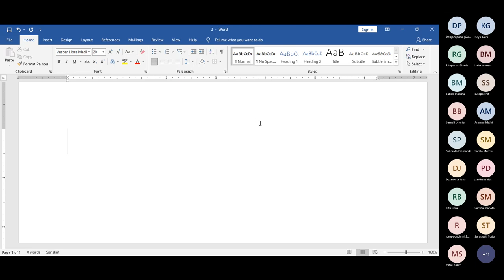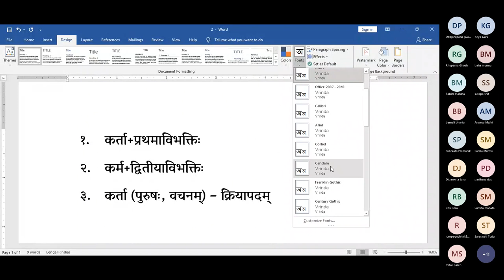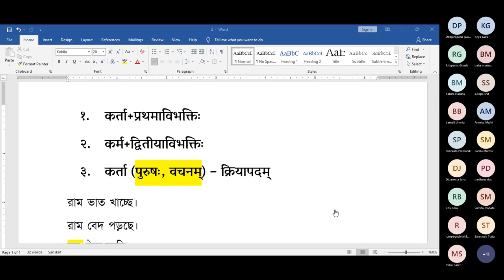সংস্কৃত বাক্যরচনা | দ্বিতীয় পাঠ | কর্তৃবাচ্য | SLST | NTA NET | Sanskrit Learning for beginners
সহজ উপায়ে শুদ্ধ সংস্কৃতে লিখতে এই ভিডিওগুলি দেখুন। এই পাঠে আমরা কর্তৃবাচ্যে সংস্কৃত বাক্যরচনা শিখব। কর্তৃবাচ্যে বাক্যরচনার জন্য ৩টি  নিয়ম আমাদের অবশ্যই জানতে হবে–
►►১. কর্তা+প্রথমা বিভক্তি
►►২. কর্ম+দ্বিতীয়া বিভক্তি
►►৩. কর্তা (পুরুষ ও বচন) - ক্রিয়াপদ
রাম বেদ পড়ছে - এই বাক্যে কর্তা রাম, কর্ম বেদ এবং পড়ছে ক্রিয়াপদ। রামের সঙ্গে প্রথমা যোগ করলে রামঃ, রামৌ, রামঃ এই ৩টি রূপ পায়, এখানে রাম একজন তাই একবচন হবে, তাই রামঃ এই রূপটি নেব, কর্ম বেদ, দ্বিতীয়া যোগ করলে বেদম্, বেদৌ, বেদান্, একটি বেদ হওয়ায় দ্বিতীয়া একবচনে বেদম্ এবং কর্তা এখানে প্রথম পুরুষ (আমি, আমরা উত্তম পুরুষ, তুমি তোমরা মধ্যম পুরুষ, বাকি সব প্রথম পুরুষ) এবং একবচন। পড়ছে - পঠতি। প্রথম পুরুষে পঠতি - পঠতঃ - পঠন্তি, প্রথম পুরুষ একবচনে পঠতি, তাই বাক্যটি  হবে - রামঃ বেদম্ পঠতি। বিশদে জানার এবং বোঝার জন্য ভিডিও দেখুন।

♦♦♦বাক্যরচনা শেখার জন্য ক্রমশ এই ভিডিওগুলি দেখুন♦♦♦